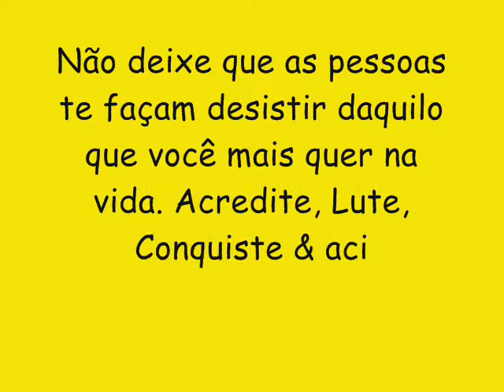PAPITU O PAI DA FULERAGEM CD NOVO VERÃO 2017 - SÓ NO GUT GUT